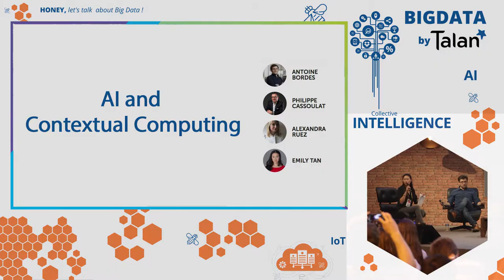Talan at Viva Technology - "AI & Contextual Computing"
Viva Technology 2017 talk : "AI & Contextual Computing"

Speakers
Philippe Cassoulat, COO & co-founder of Talan
Antoine Bordes, Research Lead, Facebook
Alexandra Ruez, Watson Cognitive & Analytics Services Line Leader, Associate Partner, IBM France
Emily Tan, Technology Editor, Campaign